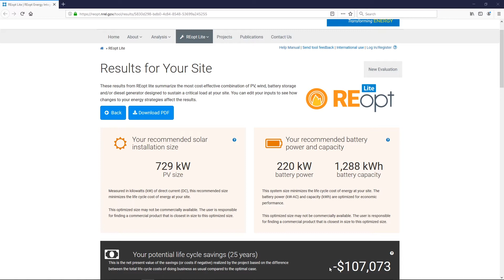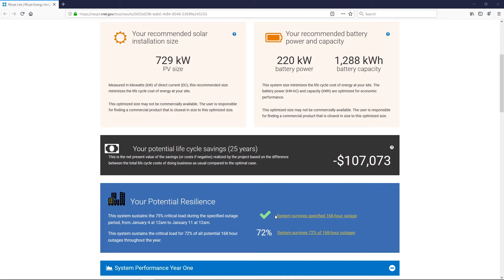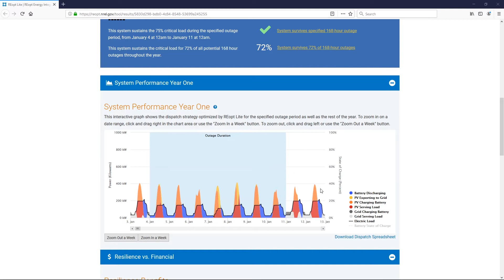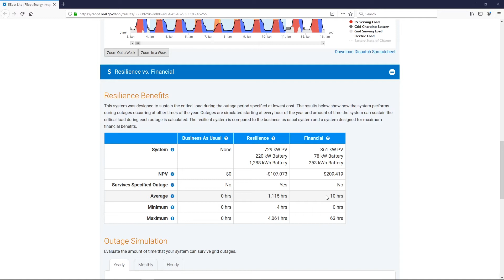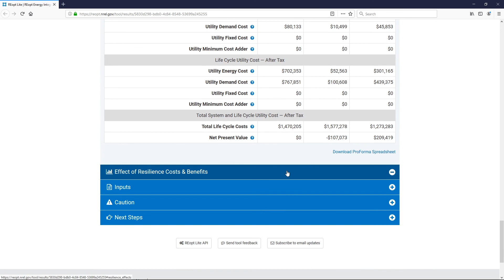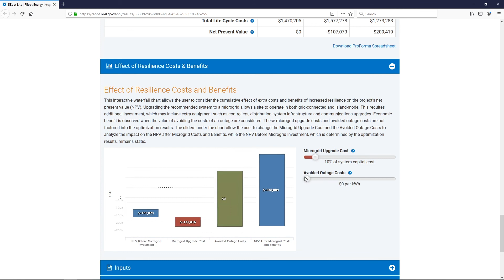REopt Lite Tutorial: Resilience Outputs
The REopt™ Lite web tool allows users to evaluate the economic viability of grid-connected PV, wind, and battery storage at a site, identify system sizes and battery dispatch strategies to minimize energy costs, and estimate how long a system can sustain critical load during a grid outage. These short videos provide an overview of REopt Lite inputs, more in-depth reviews of the load profile, advanced utility rate, and resilience inputs, and overviews of the tool’s financial and resilience optimization outputs.